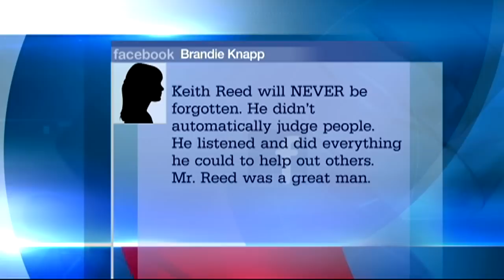Superintendent's murder shocks town